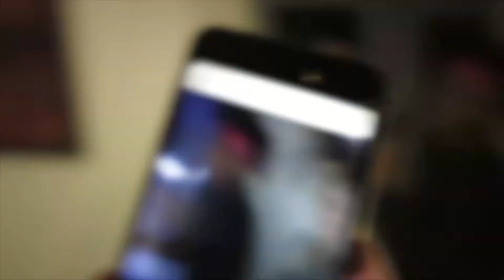BEST SURPRISE PARTY EVER!!!